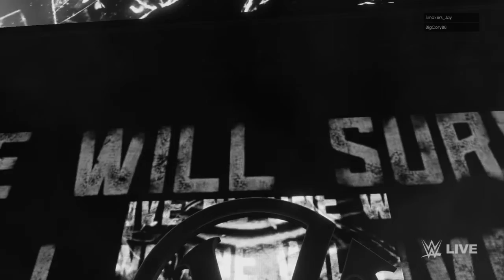EW Rebirth Overheated LMS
Zahavi over came the tough opponent. Also was able to get up and make his moment.